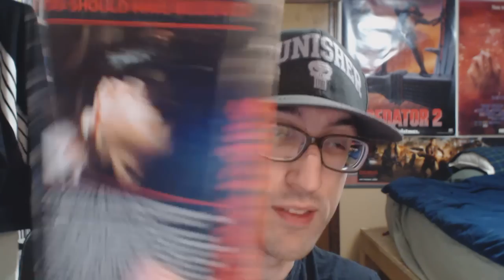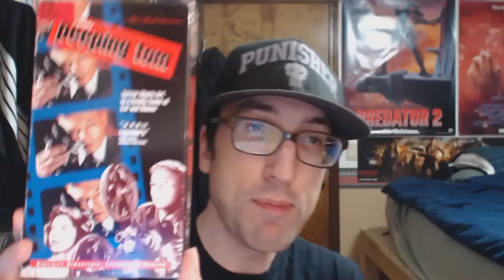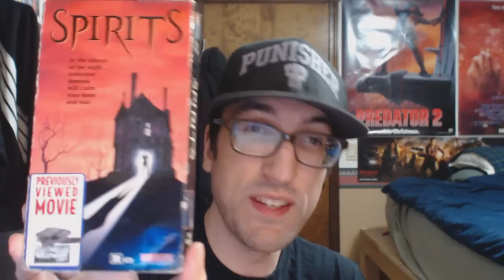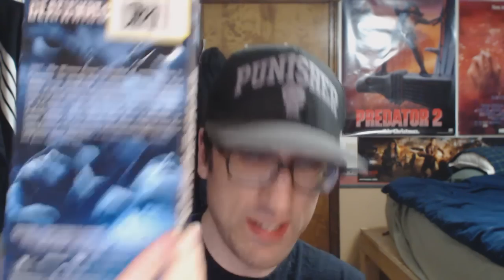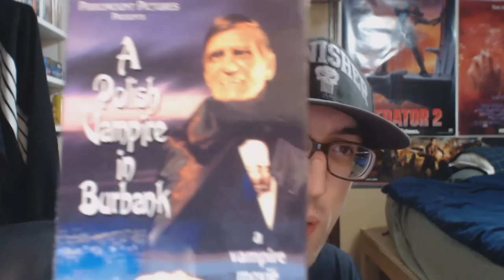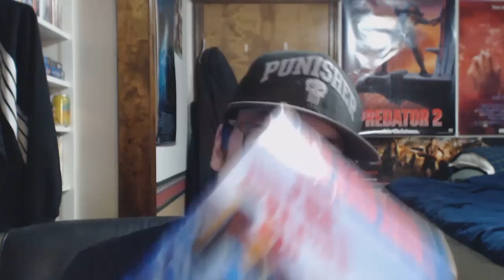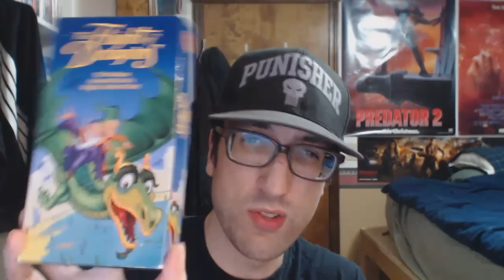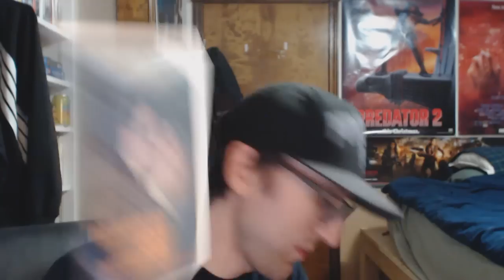VHS Collection Part Nine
Part nine of my VHS collection. In this installment I crack open not one but multiple totes and show you the contents inside them. The first two totes are all horror titles. Then the rest are random genres and stuff.

There are way too many tapes that I show you in this video to list them all here but here's a taste of what you will find in this installment.

Jaws(1980 MCA Home Video Release), Superstition, Blood For Dracula, Man's Best Friend, Lisa, Phantom Of The Opera, Kolobos, Scream and Die, Necronomicon: Book Of The Dead, Paranoia, Forever Evil, Boarding House, The Unnamable, Blackout, A Polish Vampire In Burbank and many more...